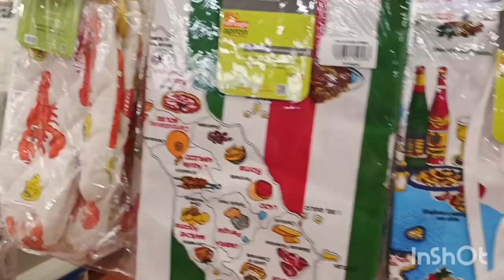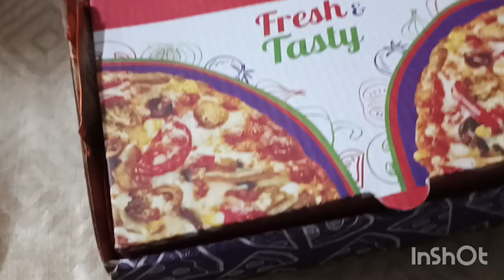aj bacho ki yaad arahi ha |new sofa bought Farzana Tariq Awan !!!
I miss my children a lot bought a new sofa vlog bought new sofa gemstonesale jewelrysale beautiful #